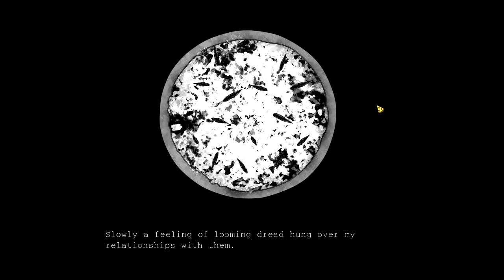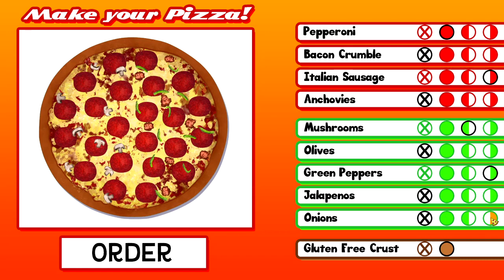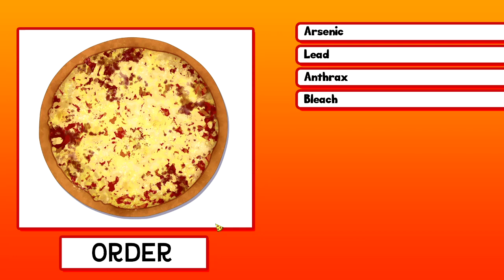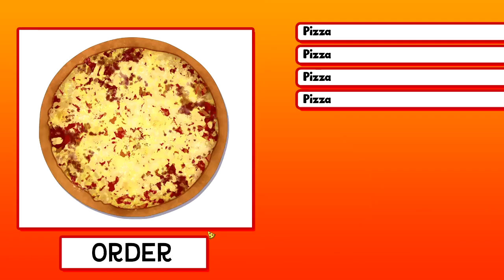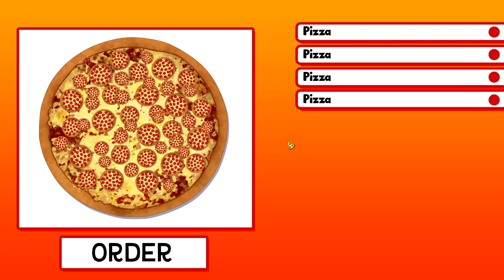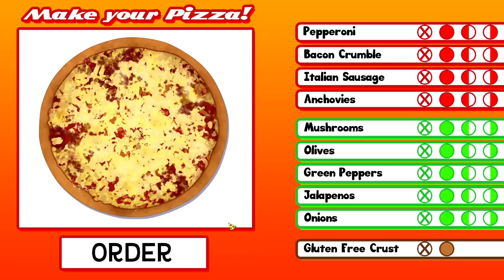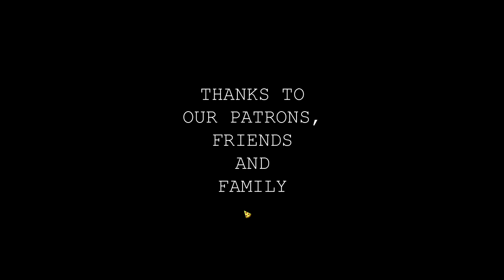Let's Bite into Order A Pizza: A Visual Novel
How do I order a pizza without my daughter and girlfriend hating me?